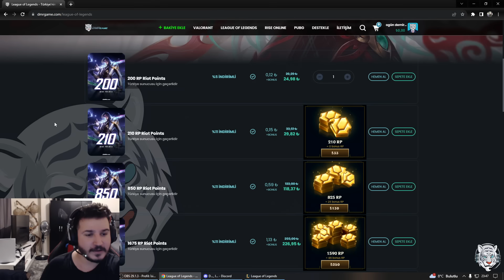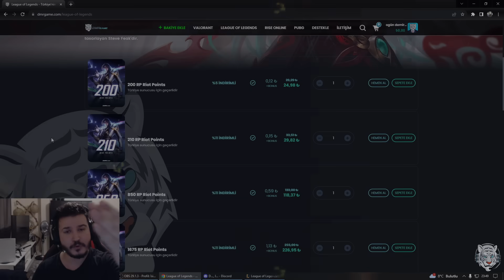HİLECİYİ AĞLATTIM OYUN OYNATMADIM !! %1000 NET SCRİPT !! | Ogün Demirci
Önerdiğim Videolar;

Ben Ogün İstanbulda yaşıyorum 8 seneden beri LoL oynuyorum  Çoğu Heroda Türkiye 1.liğim var Ve Challengerdım zamanında. Youtube Türkiye platformunda League Of Legends (Lol) üzerine eğlenceli, öğretici, montaj videoları, komik anlar, yeni ve meta build, trend ya da popüler şampiyonlar en çok da mümkün olduğunca oyun içerisinde beni izleyenlerin gelişmesi üzerine videolar çekiyorum. Sizden gelen yorumlar ve beğeniler ölçüsünde bir sonraki videonun kararını yine sizlere bırakıyorum. Anlayacağınız Gibi beraber Takılıyoruz. Destekleriniz için şimdiden teşekkürler!